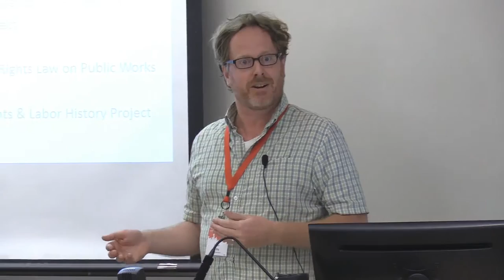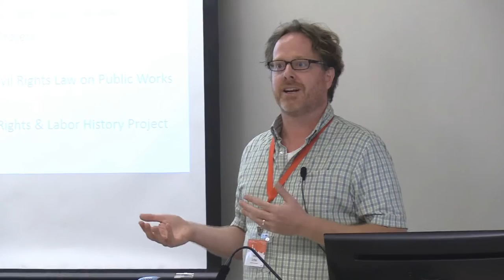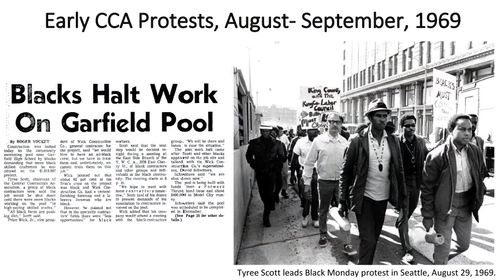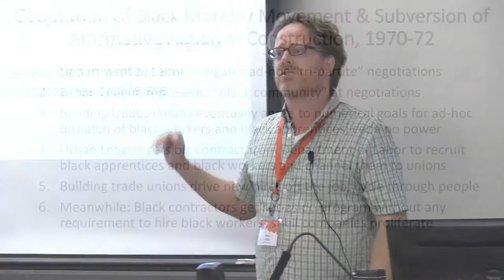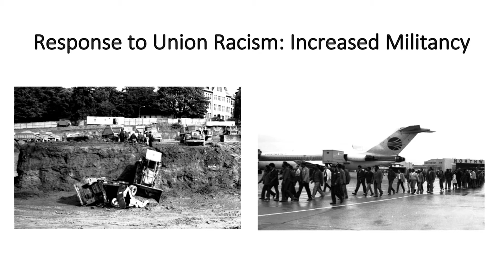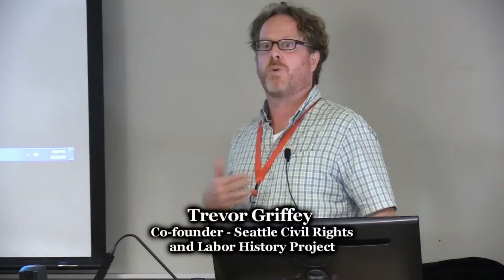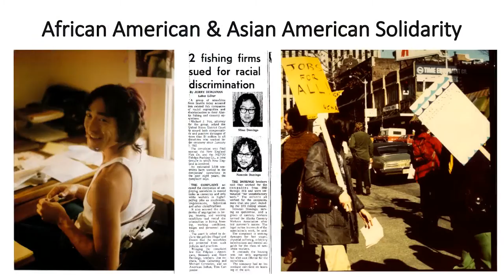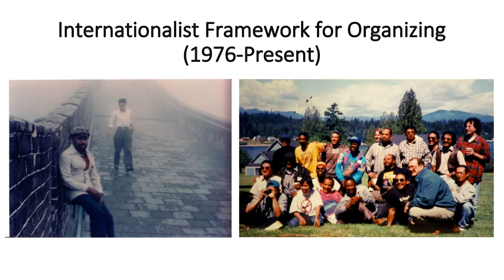LELO’s Worker to Worker Organizing from the 1970s to the Present - LAWCHA Conference 2017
Panel titled "Speaking for Ourselves, To Each Other: LELO’s Worker to Worker Organizing from the 1970s to the Present" recorded June 23, 2017 at the LAWCHA Conference 2017 -  Mary Gates Hall, University of Washington, Seattle, WA.